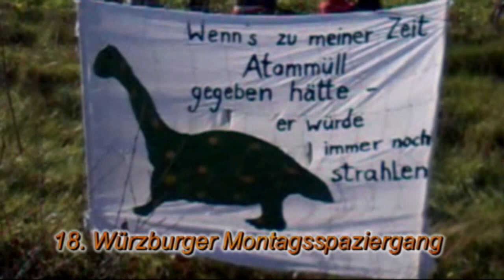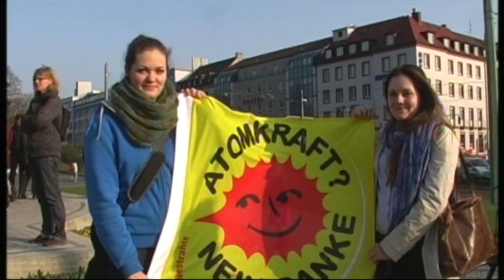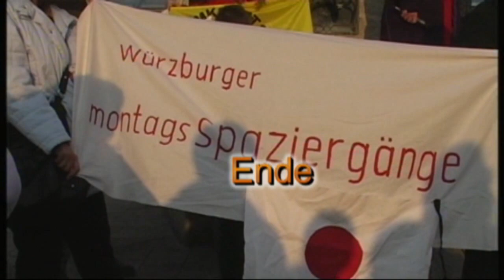Würzburger Montagsspaziergänge - Montagsdemo - Mahnwache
Seit November 2010 gehen auch in Würzburg engagierte Bürger jeden Montag auf die Straße um gegen die beschlossene Laufzeitverlängerung der Atomkaftwerke und für einen schnellstmöglichsten Ausstieg aus der Kernenergie zu demonstrieren. Die Bürgerbewegung tritt aber auch ein für eine nachhaltige Politik und Lebensweise und wendet sich gegen die derzeitige unsoziale, ungerechte und kurzsichtige Politik der aktuellen  Regierung. Gesundheitsreform, Migranten-Debatte, Hartz IV-Neuberechnung, Zuschusskürzungen für ALGII-Empfänger, Verweigerung von Mindestlöhnen sind nur einige Punkte, die einer dringenden Verbesserung zu Gunsten der Menschen bedürfen. Gehen Sie mit uns auf die Strasse und zeigen Sie Flagge, kämpfen Sie mit uns für eine andere Politik, für eine Politik zum Wohle der Menschen. Jeden Montag ab 18. Uhr ist in Würzburg Gelegenheit dazu. Treffpunkt Hauptbahnhof